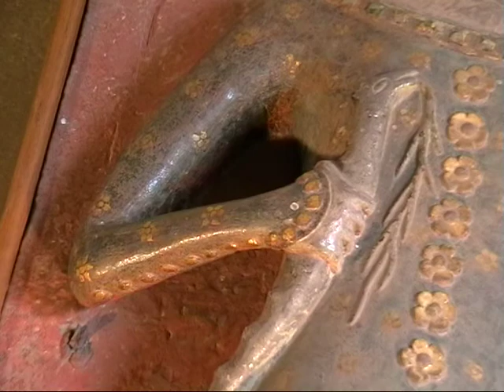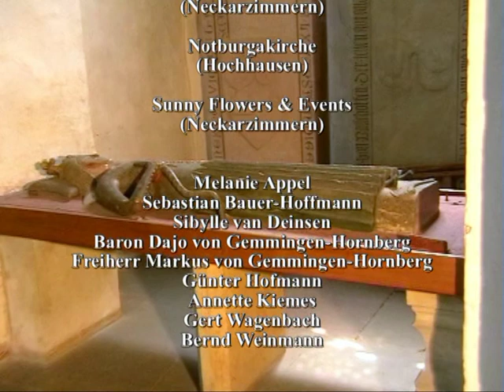Die Heilige Notburga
Die Heilige Notburga war laut der Sage eine Königstochter, die auf Burg Hornberg lebte. Als ihr Verlobter auf einem Kreuzzug starb, wollte ihr Vater sie zu einer anderen Heirat zwingen, doch sie floh über den Neckar und lebte fortan als Einsiedlerin in einer Höhle. Als ihr Vater sie gewaltsam zurückholen wollte, soll er ihr einen Arm ausgerissen haben, der durch ein Wunder aber wieder geheilt wurde. Nach ihren Tod soll sie in der heutigen Notburgakirche in Hochhausen ihre letzte Ruhe gefunden haben.